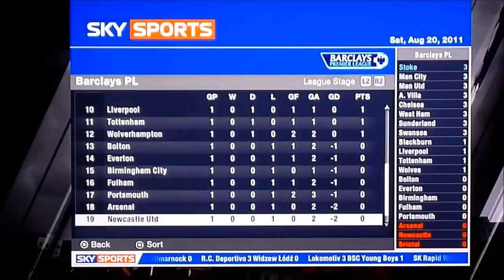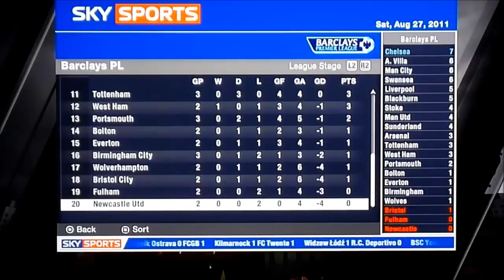FIFA Manager Mode Show S2 EP4 Swansea in EPL Portsmouth & Fulham 1.-2. Game ~ S2 EP4